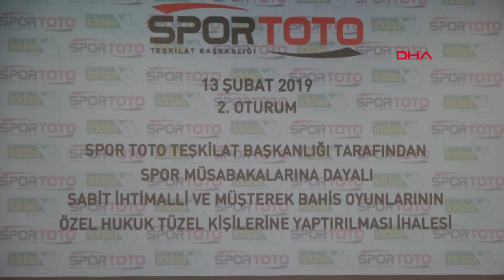Bahis ihalesinde en iyi teklifi % 0.2 komisyon ile Şans Ortak Girişim Grubu verdi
"Spor Toto Teşkilat Başkanlığı tarafından Spor Müsabakalarına Dayalı Sabit İhtimalli ve Müşterek Bahis Oyunları"nın özel hukuk tüzel kişilerine yaptırılması" işine ilişkin ihalenin 2. ve nihai oturumu gerçekleştirildi.

İddaa ihalesinde Demirören-Scientific Games ortaklığı olan Şans Ortak Girişim Grubu 2.1, Turkcell-Inteltek ortaklığı yüzde 1.4 karpayı teklifi sundu. Teklif verenlere 30 dakika ek süre verildi.

İddaa ihalesinde ikinci teklifte Demirören-Scientific Games ortaklığı % 0,2, Turkcell-Inteltek ortaklığı ise % 0.5 kar payı teklifi sundu.

İddaa ihalesinde en iyi teklifi % 0.2 komisyon ile Şans Ortak Girişim Grubu verirken, 10 yıl geçerli olacak ihalenin sonucu önümüzdeki günlerde resmi olarak açıklanacak.